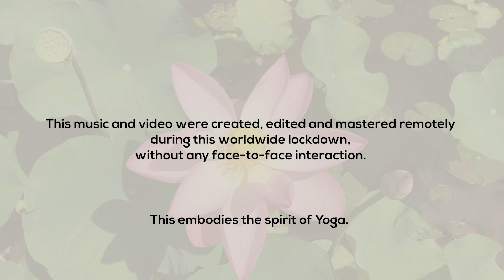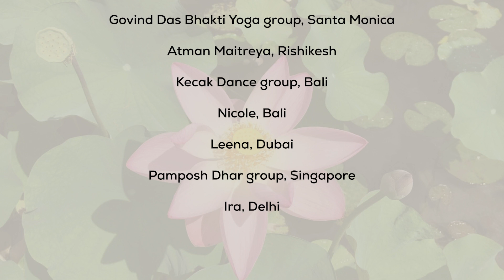Spirit of Yoga ICCR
Video created by ICCR embodying the Spirit of Yoga, by artists contributing from their homes during this lockdown due to the Pandemic.